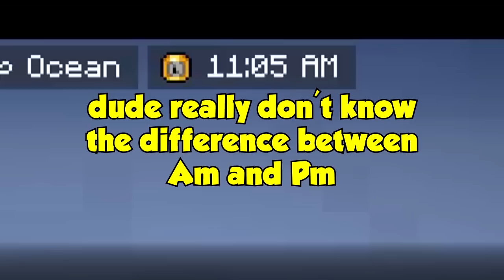Mullet Streamer Wants To Open McMullet (Pixelmon Kingdoms)